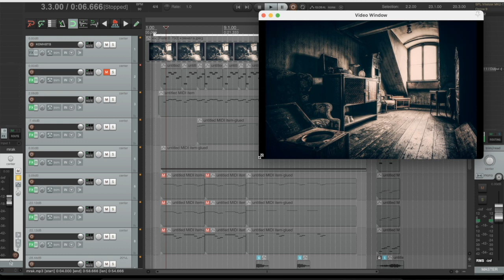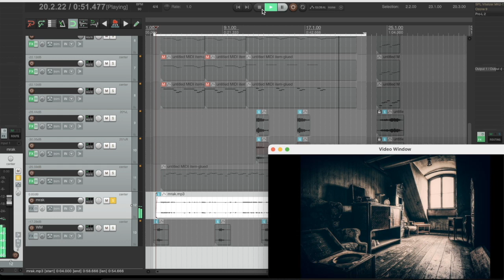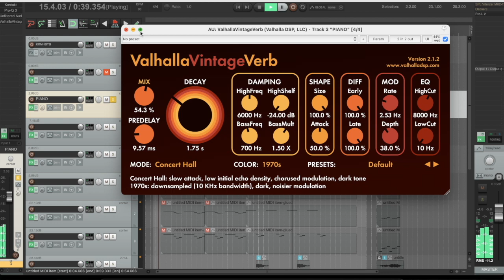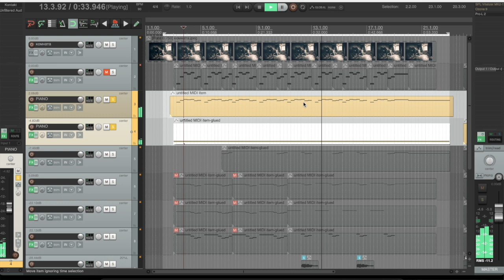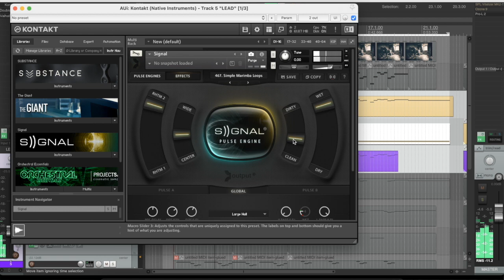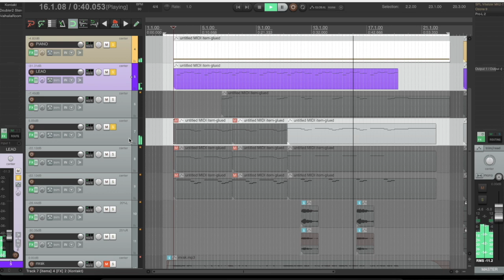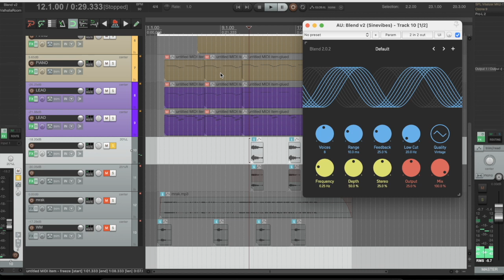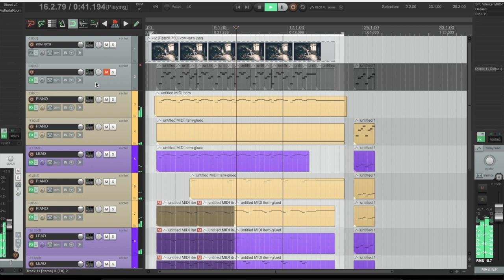ПИШЕМ АТМОСФЕРНЫЙ ТРЕК С НУЛЯ В REAPER | САУНД-ДИЗАЙН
В этом видео я попробовал написать трек по картинке, чтобы передать ее атмосферу.